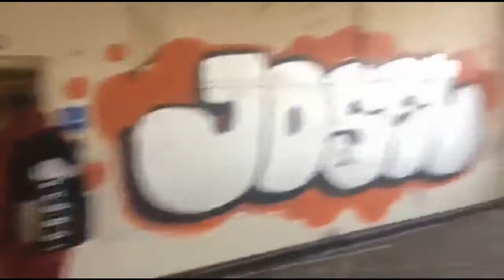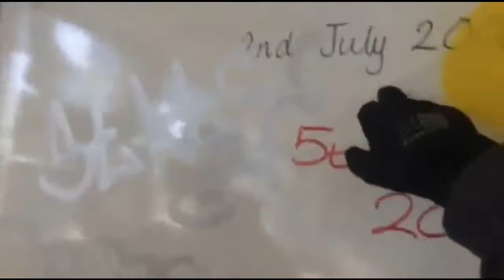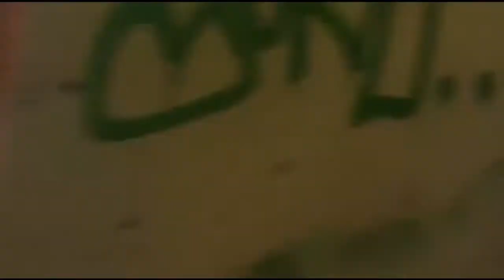Exploring Abandoned Primary School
Hey guys Pierce here back with another exploring video and today i'm back with Jacob. Today we explore an Abandoned Primary School.